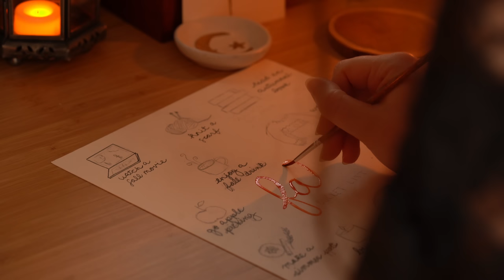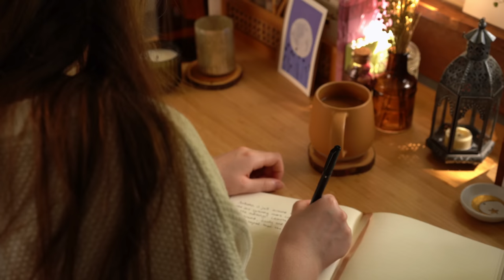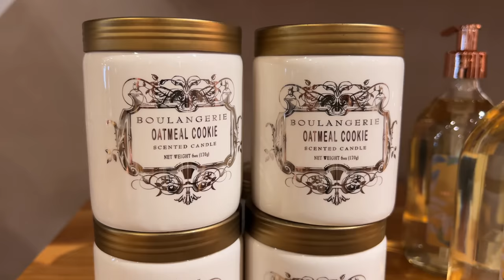Getting Ready for Fall 🍁🕯️🍂 Tidying, Crafting, and Making a Fall Bucket List 🍂 A Cozy Autumn Vlog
Hello, friends!! 🍁 The leaves are just starting to change color and the morning air is crisp, so I've decided to spend the day getting ready for fall! I'm taking you along with me as I clean, shop for a fall candle, and make an autumn bucket list.